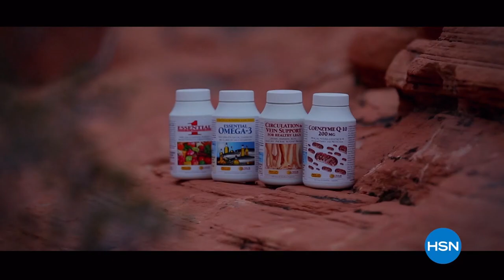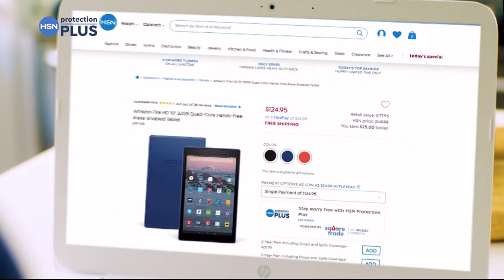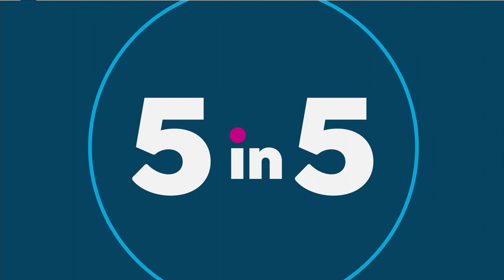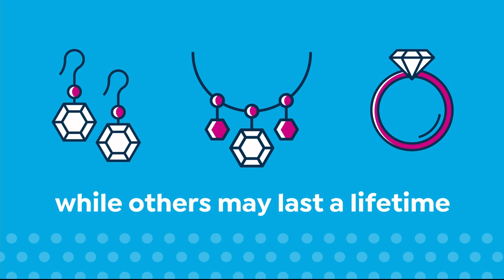HSN | Mine Finds By Jay King Jewelry 07.20.2019 - 01 AM